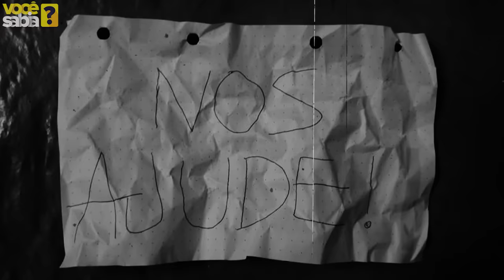BONECA ANNABELLE - A VERDADEIRA HISTÓRIA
Conheça hoje a verdadeira história por trás da Boneca ANNABELLE!!